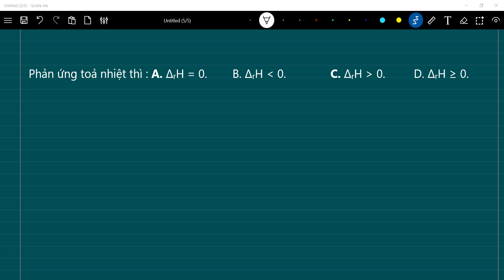Hoá học 10 | Phản ứng toả nhiệt thì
Phản ứng toả nhiệt thì